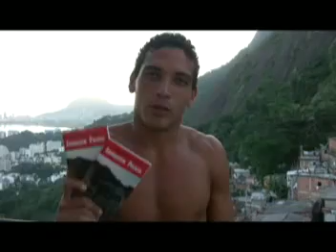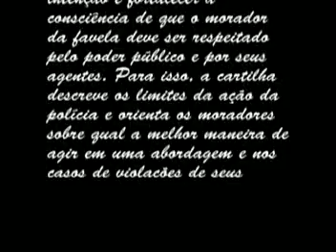DISTRIBUÍÇÃO DA CARTILHA POPULAR DO SANTA MARTA ABORDAGEM POLICIAL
Na quarta feira 24/03/2010 as 16:30h subimos ao auto do morro Santa Marta para distribuir a cartilha.

A cartilha popular do Santa Marta sobre abordagem policial nasceu da necessidade dos moradores da comunidade de conter excessos e abusos da ação policial, através da afirmação de seus direitos. Sua intenção é fortalecer a consciência de que o morador da favela deve ser respeitado pelo poder público e por seus agentes. Para isso, a cartilha descreve os limites da ação da polícia e orienta os moradores sobre qual a melhor maneira de agir em uma abordagem e nos casos de violações de seus direitos. Venha já buscar a sua cartilha